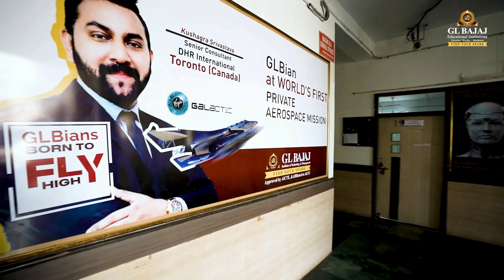||abhi news|| ||abhi news ncr|| ||NCR||